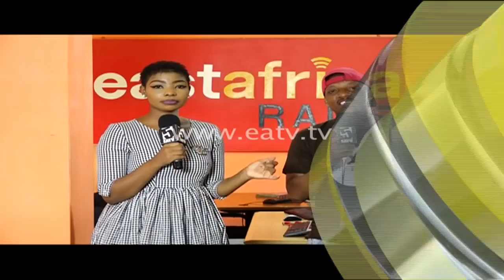Chin Bees: Dupy hana maajabu hayo.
Msanii aliyefanya vizuri kwa upande wa mziki wa Trap Nchini Chin Beez amemjibu producer Duppy na kusema anamkubali ni msanii mkubwa lakini hana maajabu ya mpaka biti zake kutumiwa na ma producer wengine kwani kuna kina Lufa, S2Kiz, Goncha na Nareal ambao wanafanya biti zuri za Trap.